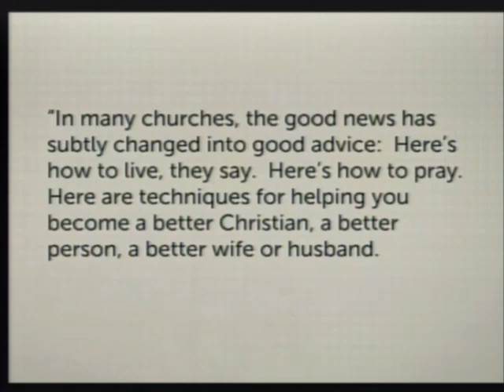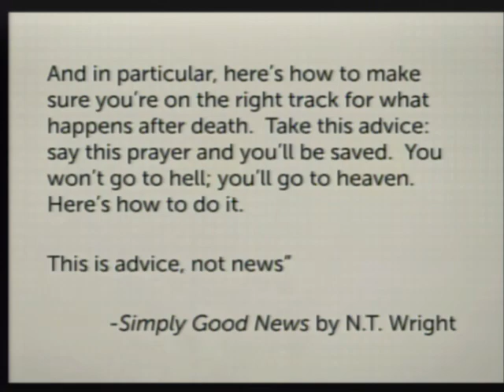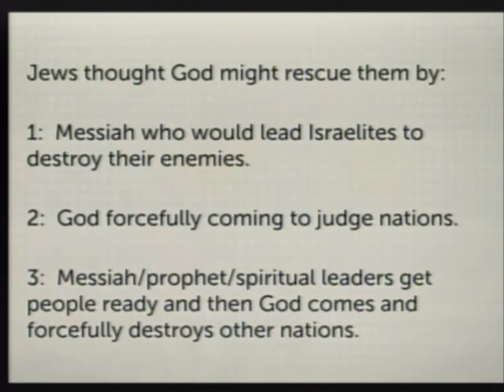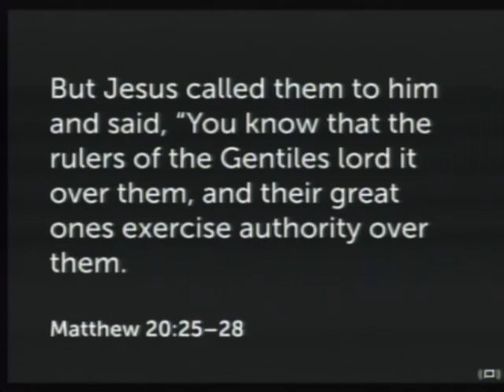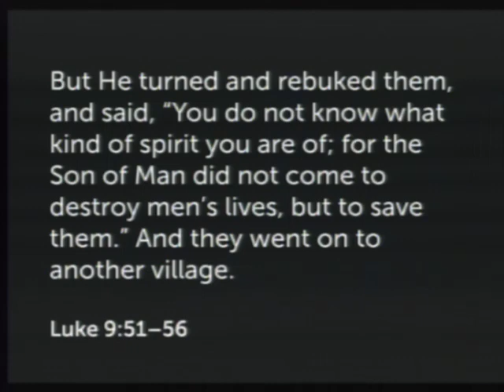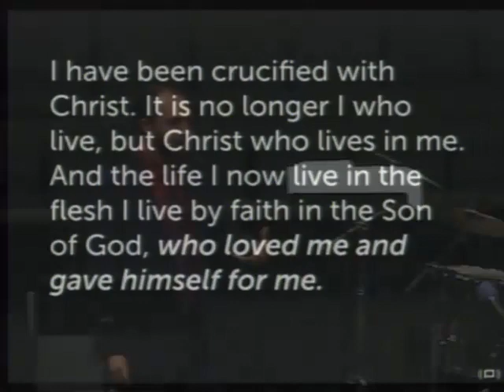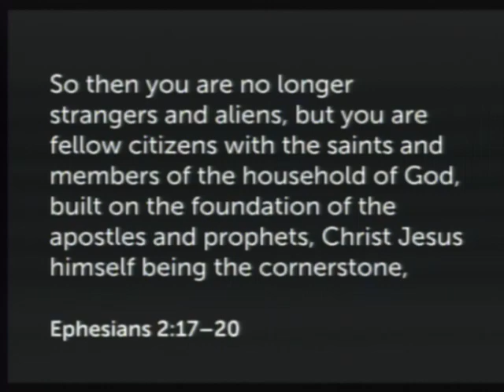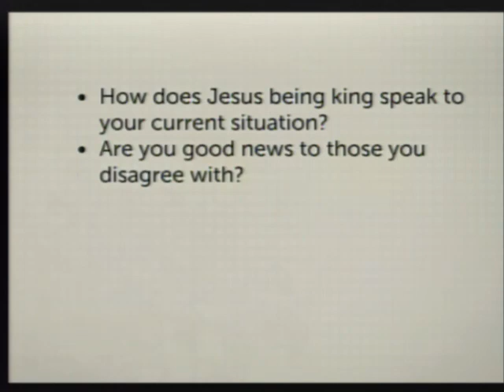Good News For Everyone C Henry